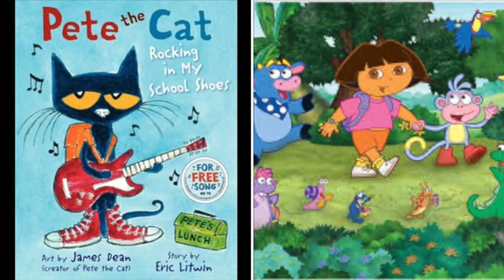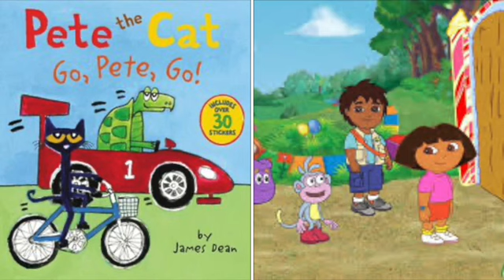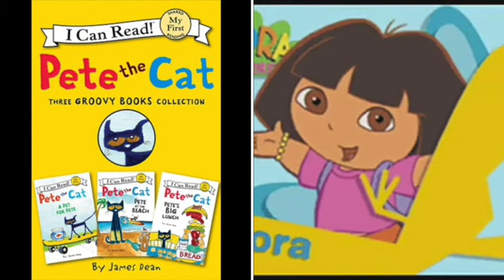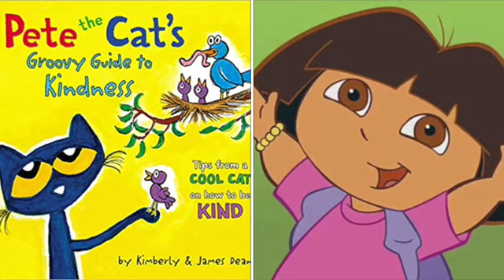MERGED Pete The Cat and Dora The Explorer Honey I’m Good